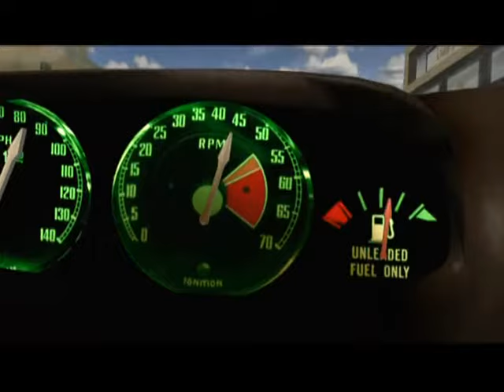Xavier Renegade Angel: Vehicular Manburger Helper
Subtitles included.

Xavier runs over a bunch of people and fucking dies